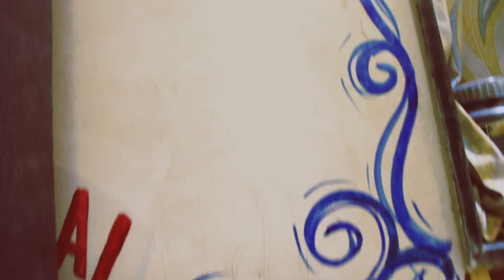DIY | Wall Painting! | OddMix | Swamini Kulkarni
Hello Everyone!
Today's video : DIY | Wall Painting!